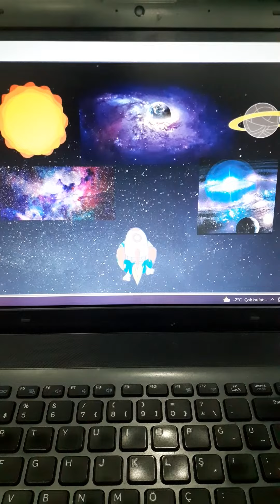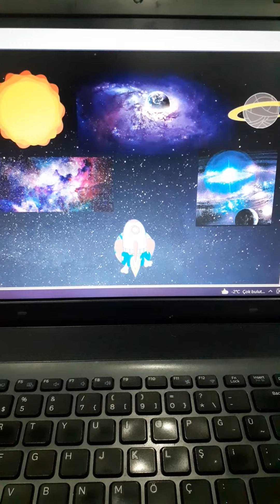scratch galaksiler arası yolculuk